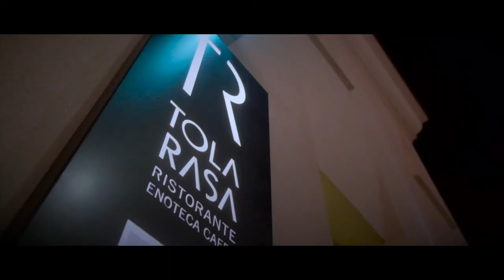Trouble - dalla serie tv Rai L'Alligatore - Massimo Carlotto, Maurizio Camardi, Francesco Garolfi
TROUBLE
un brano di Maurizio Camardi e Francesco Garolfi
tratto dal quarto episodio della serie televisiva "L'Alligatore" (Rai Play, Rai2)
ispirata ai romanzi di Massimo Carlotto, pubblicati da Edizioni e/o.
Francesco Garolfi: chitarre e programmazione
Maurizio Camardi: sax
Mixato e masterizzato da Francesco Garolfi al La Gare Studio (Milano).
Prodotto da Sergio Cossu.
Edizioni Musicali Blue Serge.
TROUBLE
a song by Maurizio Camardi and Francesco Garolfi
taken from the fourth episode of the television series "L'Alligatore" (Rai Play, Rai2)
inspired by Massimo Carlotto's novels  published by Edizioni e/o.
Francesco Garolfi: guitars and programming
Maurizio Camardi: sax
Mixed and mastered by Francesco Garolfi at La Gare Studio (Milano).
Produced by Sergio Cossu.
Publishing Blue Serge..